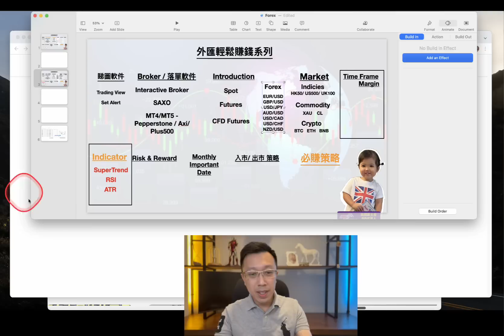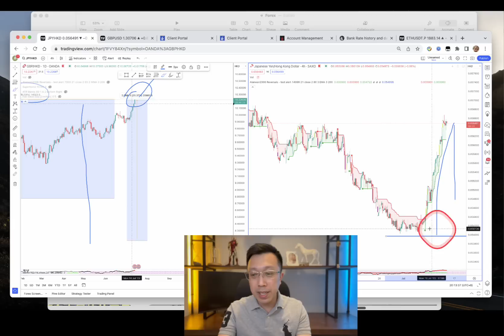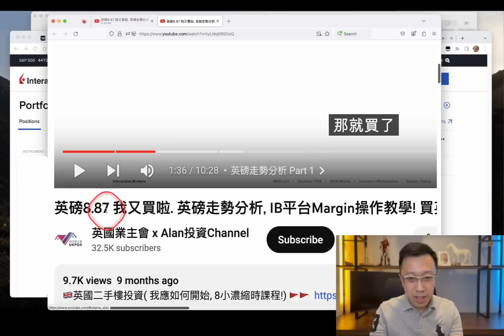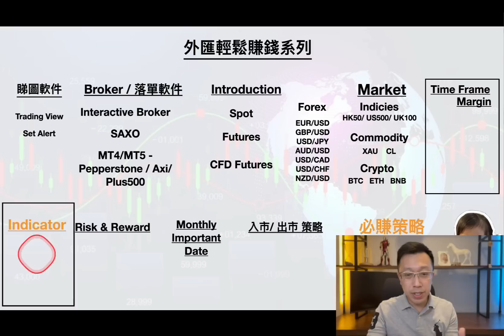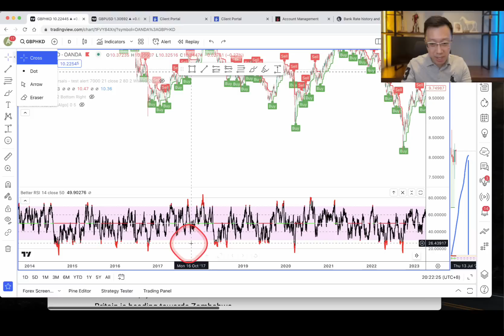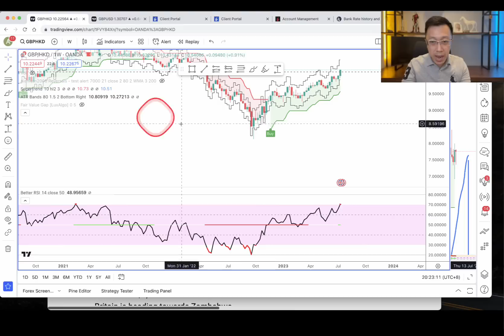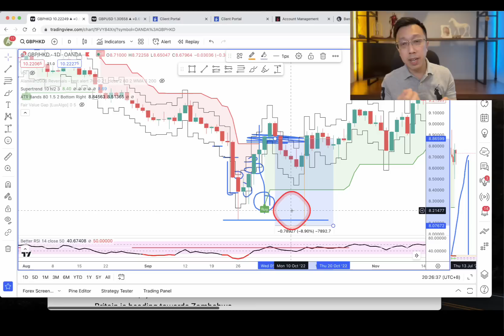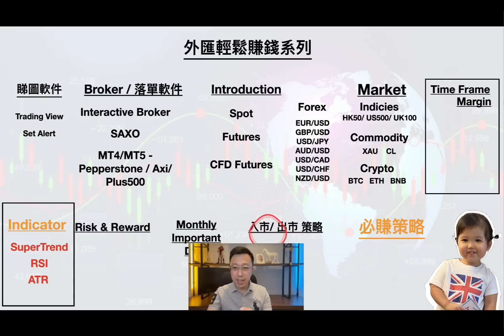英鎊再破頂 10.2x | 食糊後下一隻買什麼? | Indicator 輔助出入市? | 外匯輕鬆賺錢系列 | 第5集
上年的英鎊影片:
英鎊8.87 我又買啦. 英磅走勢分析, IB平台Margin操作教學! 買英國樓有Discount

✅外匯/恆指/商品/Crypto | 那個最容易賺錢？ | 先認識市場特性！| 外匯輕鬆賺錢系列 | 第4集

🏡英國考察團系列2023系列🏡
✅英國 Airbnb 城堡 奇異經歷 | 地點/價錢/住後感覺 | Stoke On Trent | 英國考察團系列2023 | 第十三集

✅買英國樓·最怕: 租霸 /維修/ 管理不善 如何徹底解決這問題? | 英國考察團系列2023 | 第十二集

✅Alan到英國做水上人? | 分享 地點/價錢/住後感覺 | 英國考察團系列2023 | 第十一集

✅英國買一棟樓收租 | Alan 分享過程的歡喜與悲哀 | 英國考察團系列2023 | 第十集

✅香港人移民曼城創業港式茶餐廳 英國人都話正! | 英國考察團系列2023 | 第八集

✅Alan Sir 直擊英國曼城市中心新樓筍盤 (必睇) | 英國考察團系列2023 | 第六集

✅香港 1 層樓換 13 間英國樓?! 買英國樓20個小重點!  | 英國考察團系列2023 | 第五集

✅直擊英國劏房HMO, 如何(收租 對沖 家用) ? 介紹 裝修 | 租務 | 牌照 | 管理 | 英國考察團系列2023 | 第三集

✅Alan Sir 帶你睇英國二手樓 裝修費如何計!? 新樓vs舊樓vs爛樓 | 英國考察團系列2023 | 第二集

📊樓市分析系列📊
✅🇬🇧 英國樓市6月 2023 Update | 香港(P減按揭) 出現在英國? | 買樓如何收5次錢?

✅2022/9-10月英國樓市update: 印花稅CUT有著數? 全球加息, 環球樓市見真章 (等 vs 照買?)

▄▄▄▄▄▄▄⭐️ 精選影片⭐️ ▄▄▄▄▄▄▄

✅❗🇬🇧英國信貸報告有幾重要？沒有可否借到按揭🤔？🇬🇧英國小編教你"Chok"💥爆Credit Score

UKPOA Alan Wan
Alan Sir